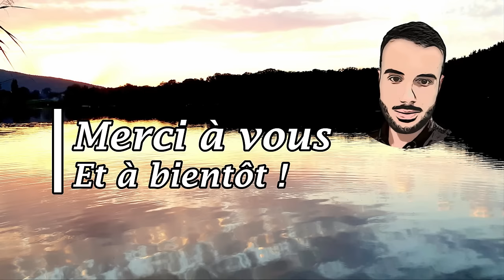RETOUR DE COURSES #43 LECLERC 200€ | LE RETOUR, ENFIN !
Hello les chats poupoules ! Voici un retour de courses de chez E.Leclerc (Enfin, le retour de cette enseigne !)  Bon visionnage les capucins :)

●●●●  Rejoignez-moi ! ●●●●

  / hellorobinus
  / anthonymartinezofficiel